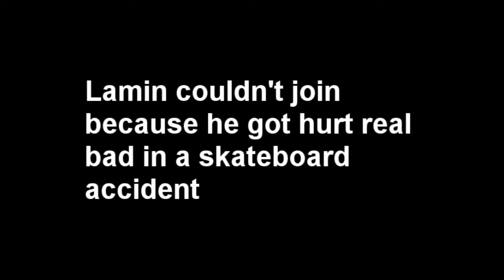Best jerkers in EUROPE??? [HD]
Missin members: LAMIN

We haven't made a video for a while now but more videos will be commin soon thou. ;)